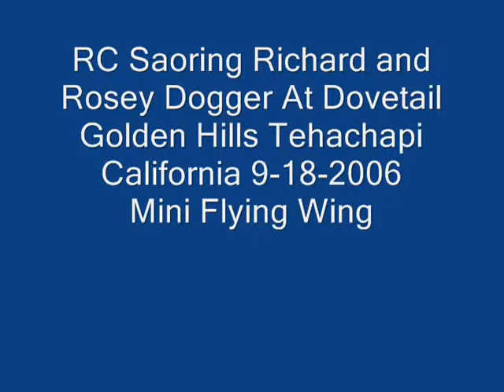RC Soaring Richard and Rosey Dogger Dovetail Tehachapi 8-18-2006